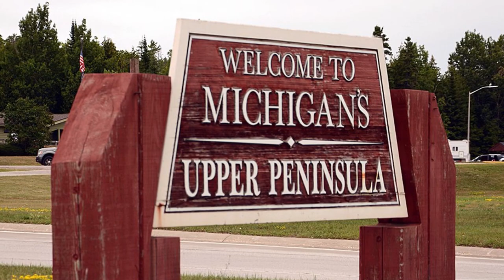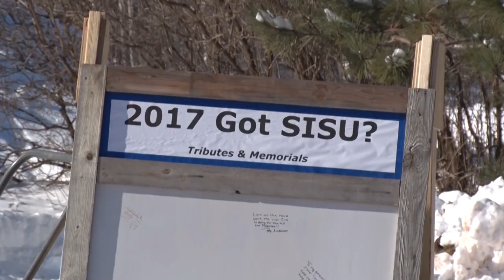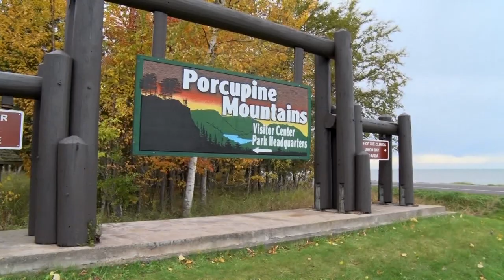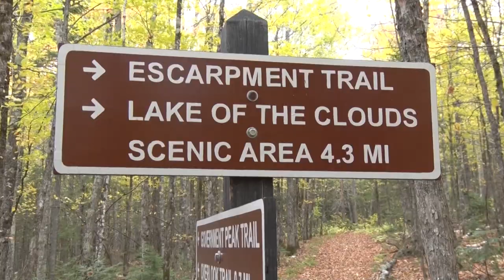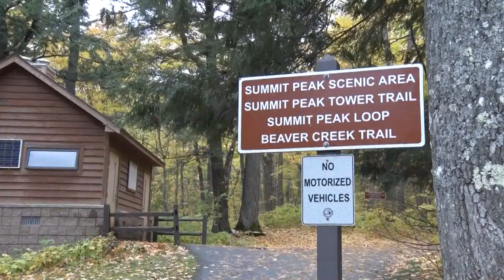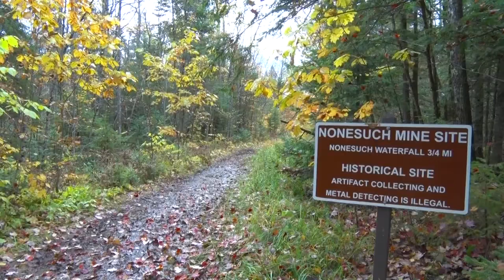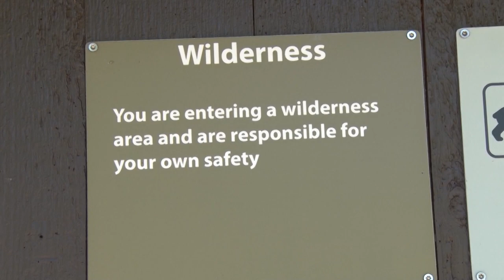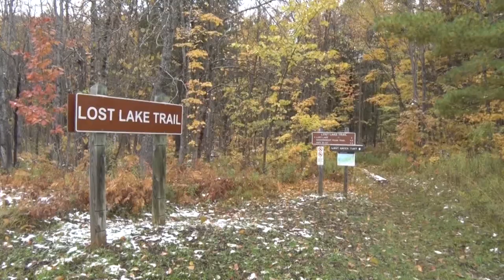Discovering - Porcupine Mountains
Its travel month on Discovering. This week we're checking out the Porcupine Mountains.